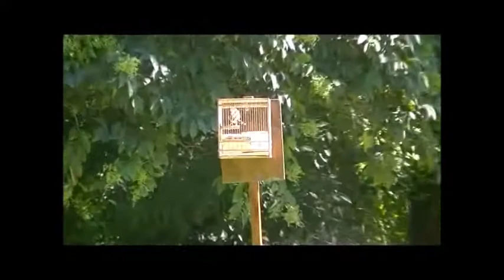Concursó en blanco de repique copa federación Caseros predio Merlo.